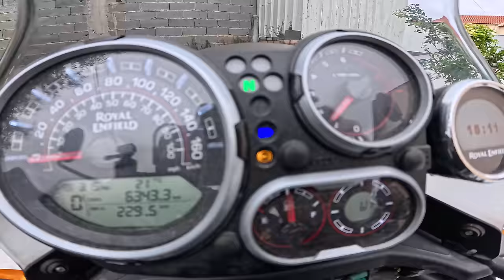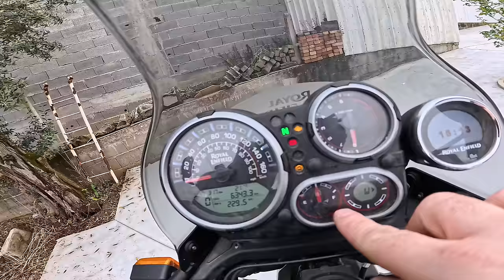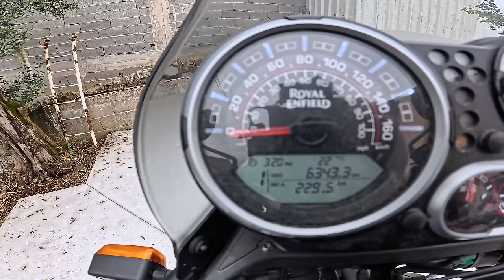Explicação sobre os controlos da moto para os iniciantes de 2 rodas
Boas pessoal neste video vou explicar e demonstrar para que servem os manipulos da minha himalayan para o jovem pessoal que ainda não anda de moto.

Por favor comentem, subscrevam, partilhem e deem um like no video ajuda imenso.

If you like to know more about how to come to Portugal follow my friend Guto Portugal at